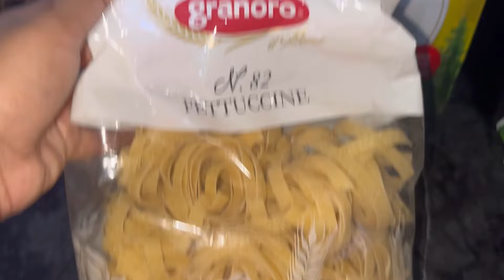Friends get together after 1 year 🥹❤️||my friend go to Australia ☺️💐||Vlog 46